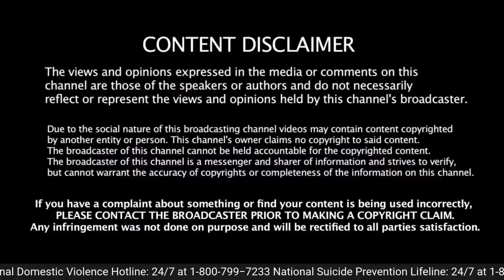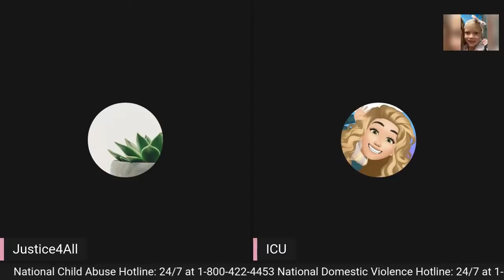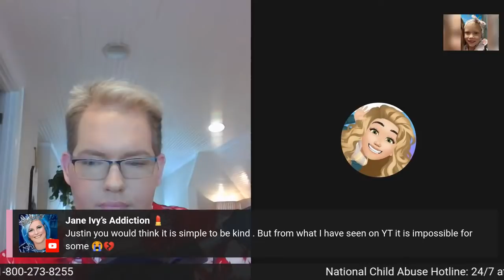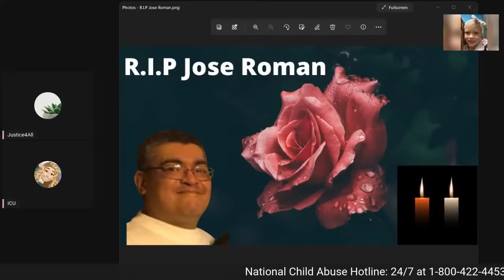Jose Roman Has Passed